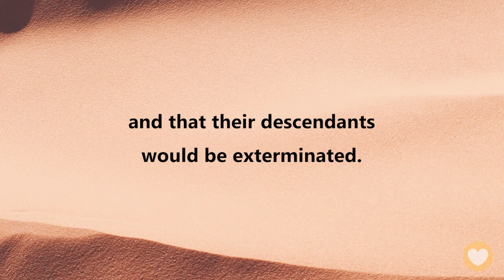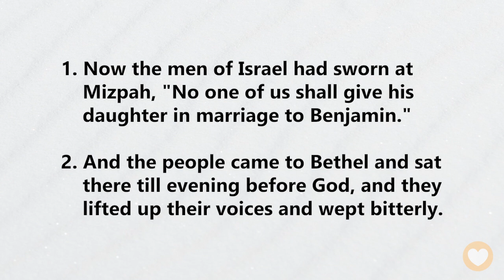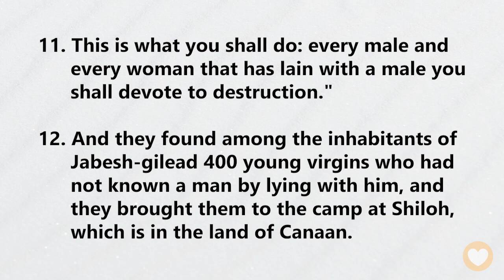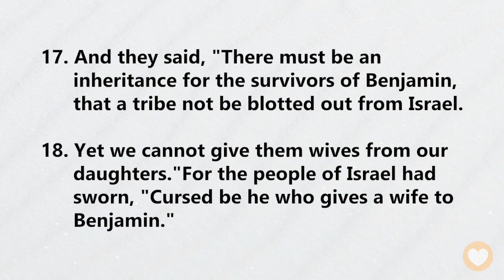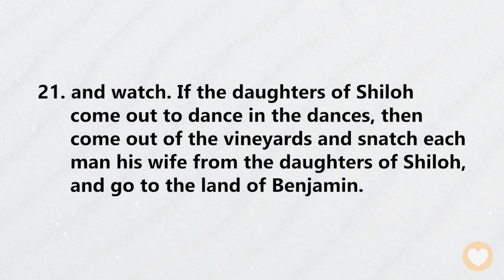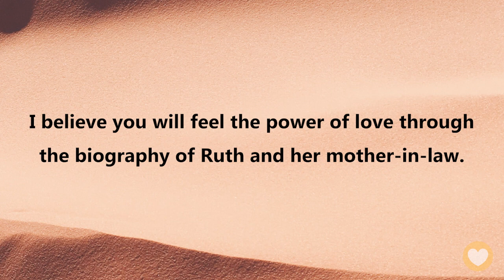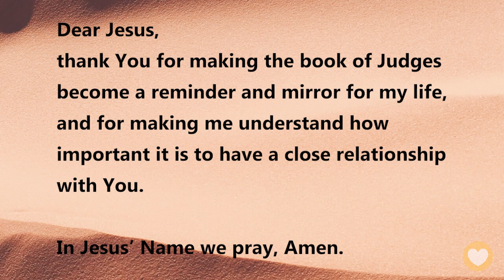【Judges 21】Through Judges, know that you should walk with God. ｜ACAD Bible Reading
Hello friends,
Let us read the Bible together. Today we’ll be reading Judges Chapter 21.

After a chaotic civil war, the tribe of Benjamin was almost completely wiped out.
The eleven tribes were so angry that they not only defeated Benjamin, but also made an impulsive oath that no woman from any tribe would be allowed to intermarry with the remaining Benjamites, and that their descendants would be exterminated. But after the situation calmed down, they regretted it… And things got even worse!
In the culture at the time, oaths were very important, and they believed that breaking an oath would bring down a curse. What should the upset Israelites do now?

Judges 21:25
In those days there was no king in Israel. Everyone did what was right in his own eyes.